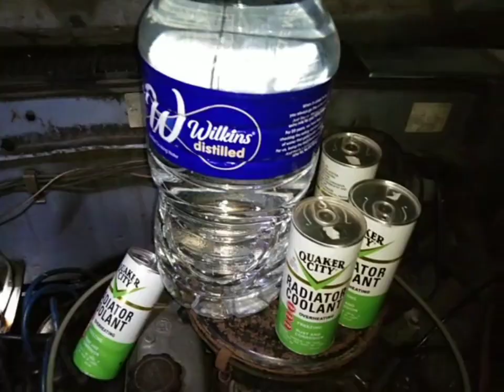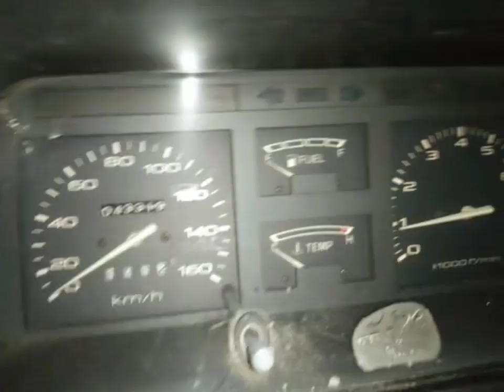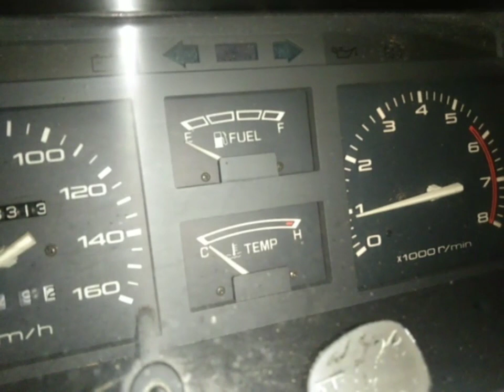HOW TO CLEAN YOUR CAR'S RADIATOR USING A BLOWER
do you put water in car radiator car radiator repair
expansion tank car radiator how to clean radiator heating system
how to clean radiator fan
how to clean a radiator fan
how to clean a clogged radiator at home
how to clean a radiator heater
how to clean a radiator with baking soda
how to clean out blower motor in car
how to clean radiator after blown head gasket
cleaning radiator with
cleaning clogged radiator
 radiator cleaning
cleaning house radiators
clean house radiator
radiator blower nozzle
 radiator cleaning wand
how to clean radiator fan motor
using  for radiator flush
how to clean radiator hose
how to clean radiator house
how to clean the radiator core of a clogged radiator
blow out radiator
how to unclog a radiator hose
how to unclog a radiator core
using  to clean heater core
clean ac radiator
using  to clean radiator
how to clean radiator vents
how to clean radiator internally
how to clean the radiator of a car
what is the best way to clean out a radiator
cleaning radiator with pressure washer
how to use radiator cleaner
how to use radiator flush and cleaner
radiator cleaner homemade
how to clean a blocked radiator
clean clogged radiator
radiator cleaning tool
radiator hot tank cleaning
best way to unclog a radiator
unclog radiator car
house radiator cleaning
how do you clean a radiator heater
what is the best way to clean a car radiator
how to flush radiator 6.0 power stroke
best way to flush radiator and heater core
best way to clean a radiator out
how to clean radiator hoses
how to clean car radiator using blower